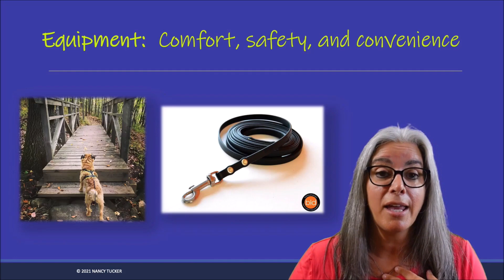FDSA webinar Nancy Tucker Loose Leash Walking